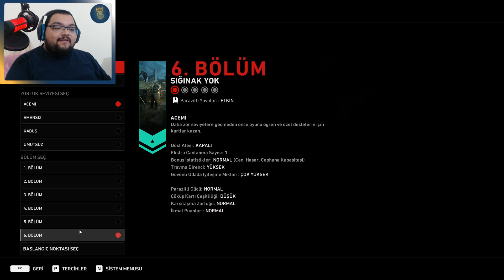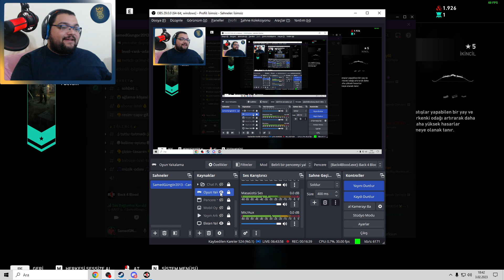ZOMBİLERE HÜKMEDEN KADIN / Back 4 Blood - Yeni Harita Türkçe Oynanış - Bölüm 3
Back 4 Blood Türkçe Oynanış Videosunda , Back 4 Blood Nasıl Oynanır Sorusunun Yanıtını Aradığımız , Back 4 Blood Rehber Tadında Bölümle Karşınızdayım. Back 4 Blood Türkçe Yama İle Oynayabileceğiniz Bir Yapım. Back 4 Blood Left 4 Dead 3 Beklerken Oynanacak Zombi Temalı Bir Oyun. Back 4 Blood Zombilerle Savaştığımız Bir Aksiyon Oyunu. Back 4 Blood İlk İzlenim Videosunda , Back 4 Blood Hikaye Modunda İlerliyoruz. Back 4 Blood Türkçe Oyna Serimizde , Eğlenceli Zaman Geçirmenizi Dilerim. Keyifli Seyirler.

Özel Açıklama